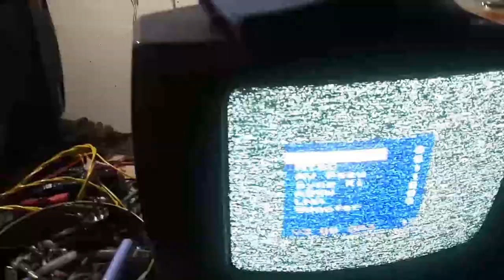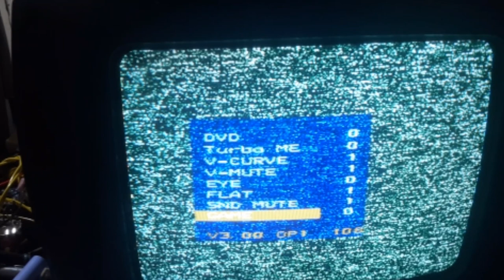LG Tv Picture 0k but not Sound Salutation & Service Menu Cod